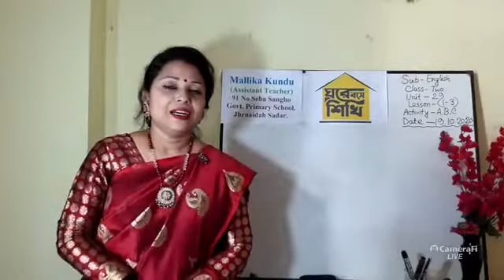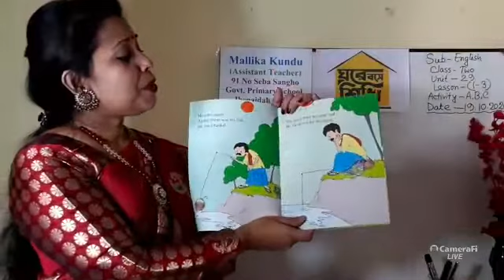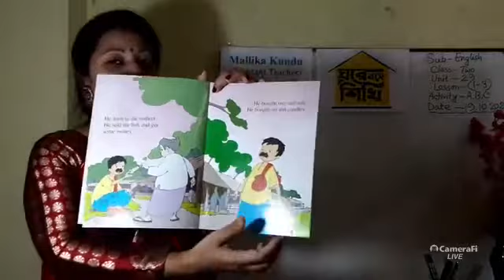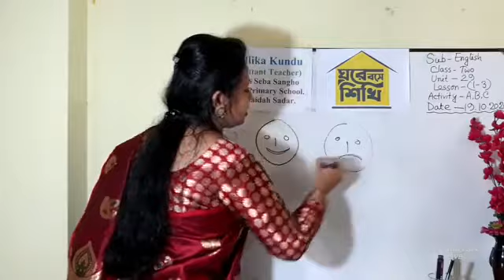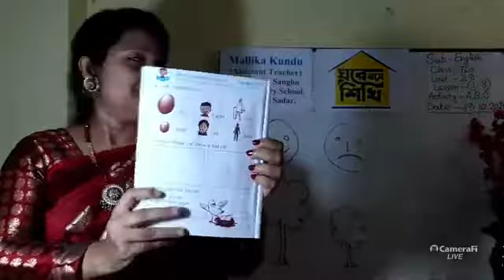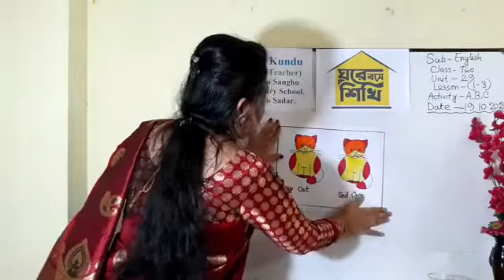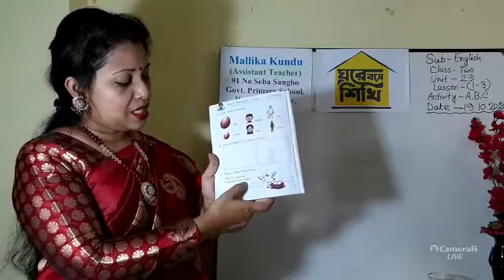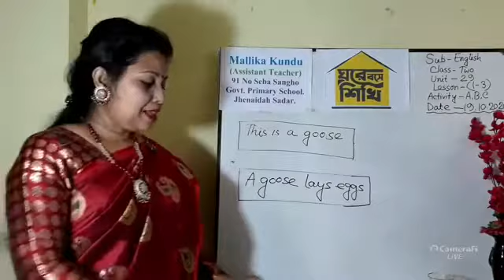Class-2,Unit-29,The Golden Goose.Lesson- (1-3)Activity-A,B,C,Mallika kundu.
💙If the,student follow this class, they will be benifited.❤️💙